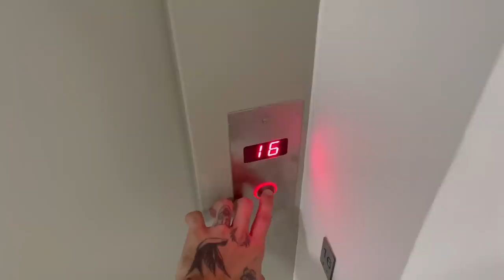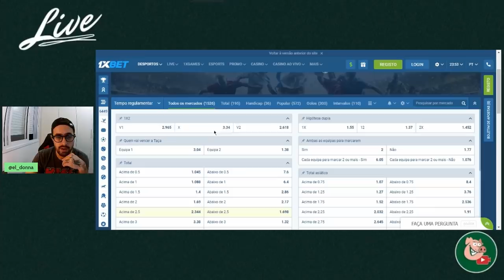DISSE O QUE TODO PALMEIRENSE QUER DIZER PRO ABEL! - Palmeiras 1x0 Santo André